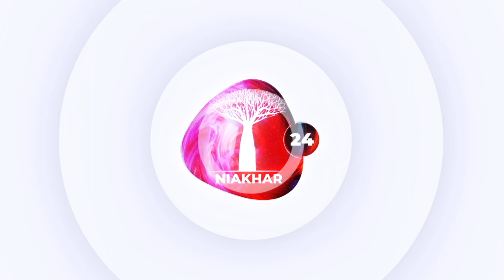Exclusif: rumeurs sur leurs rapports… La cinglante réponse de la famille de Pape Bouba Diop